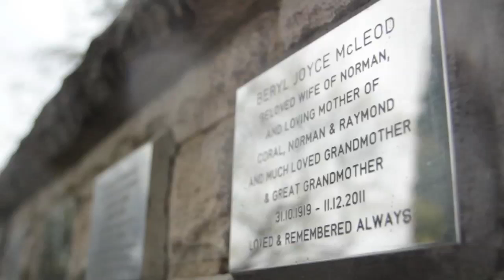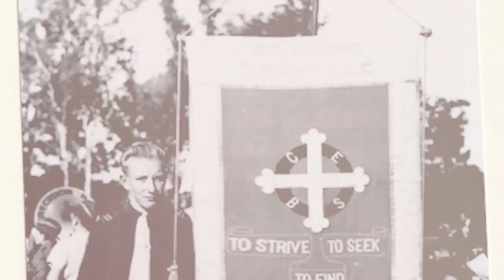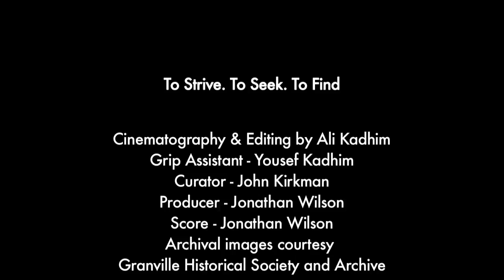Pearls of Granville - To Strive. To Seek. To Find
Multimedia Artwork 'Pearls of Granville - To Strive. To Seek. To Find' from the PEARLS OF GRANVILLE A TOUR OF ARCHITECTURE & SUBURB produced by Information and Cultural Exchange (ICE) as part of Sydney Architecture Festival 2013

To Strive. To Seek. To Find
Cinematography & Editing by Ali Kadhim
Grip Assistant - Yousef Kadhim
Curator - John Kirkman
Producer - Jonathan Wilson
Score - Jonathan Wilson
Archival images courtesy Granville Historical Society and Archive

Special thanks:
Reverend David Wong
Stephanie Humphreys
St Mark's Anglican Church, Granville
Granville Historical Society and Archive